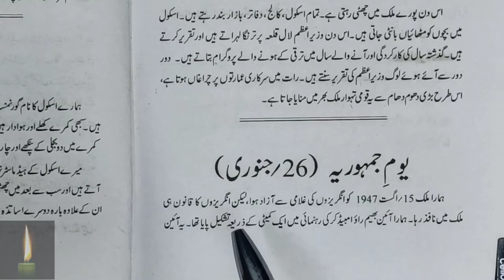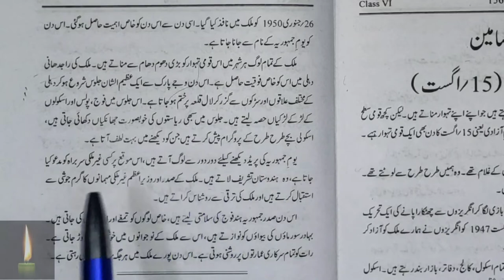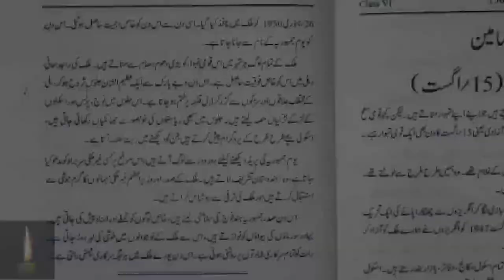Class 6 Mazmoon Youme Jamhuriya 26 January jaan pehchan 26 january per mazmoon urdu me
Urdu || guldasta||